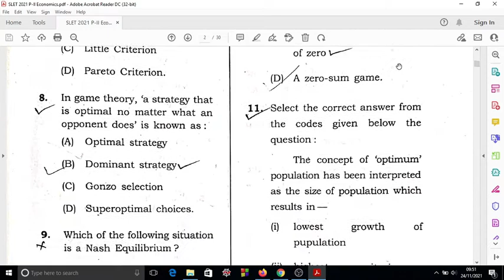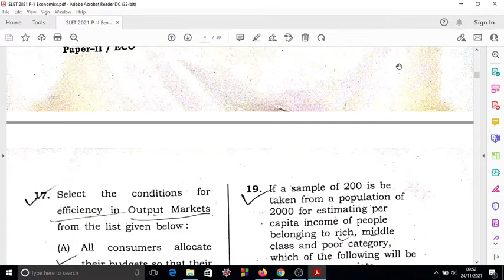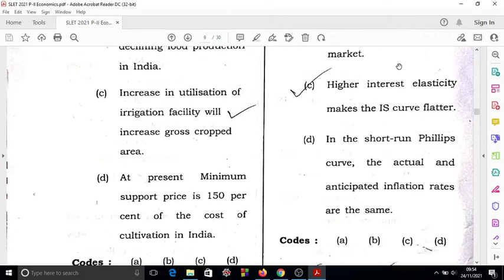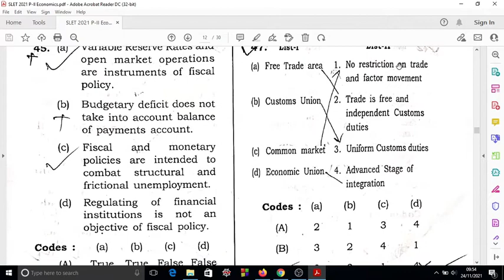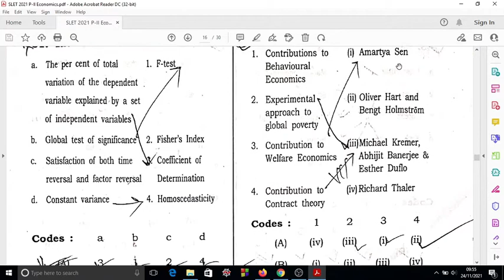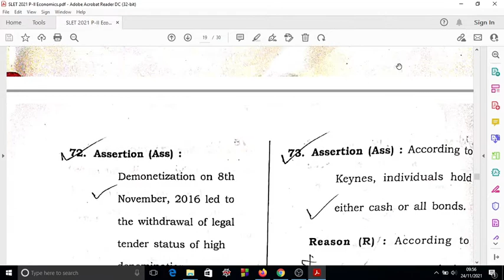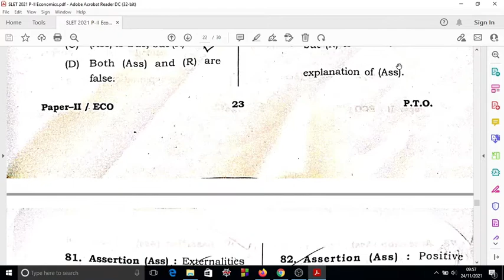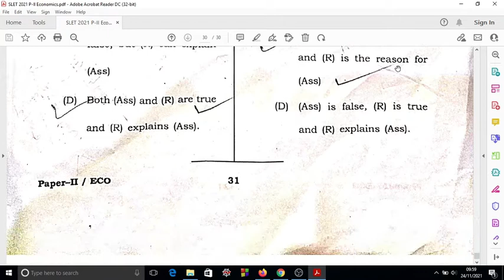NE SLET 2021 Economics Paper (ASAAM) || FULL PAPER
Here is the 2021 Assam (NE) Economics Question Paper.